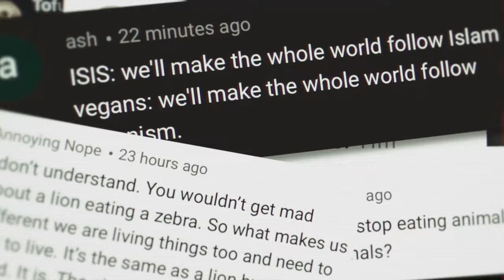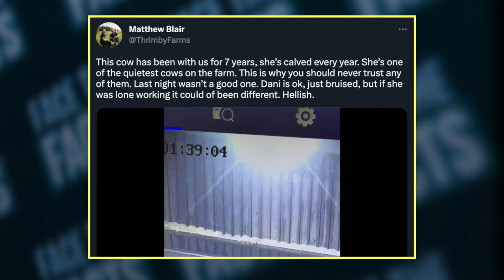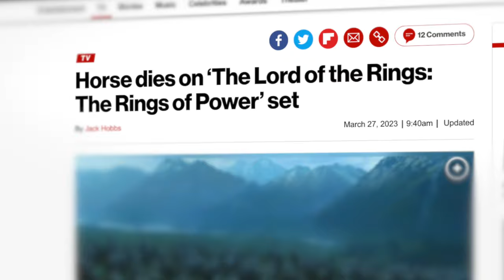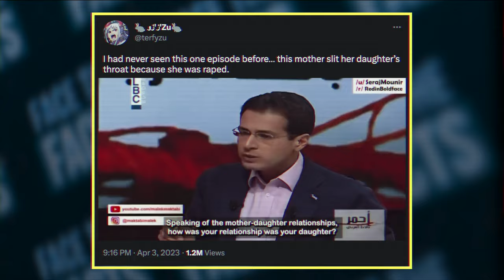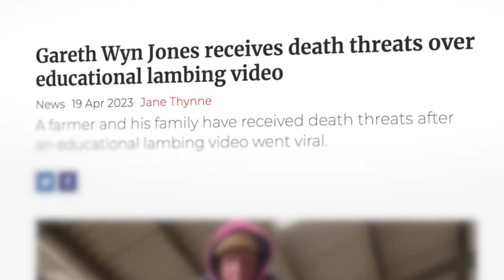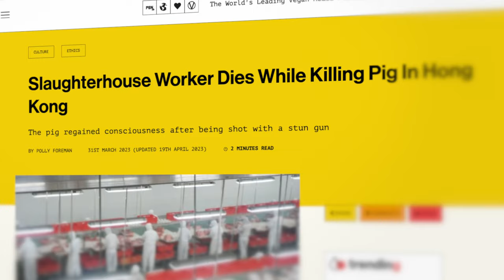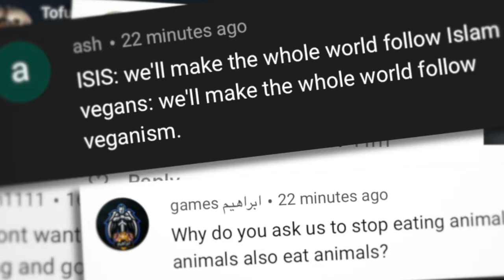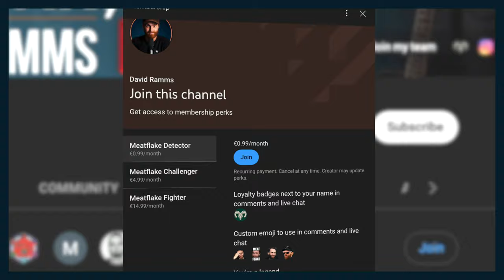Aubrey Plaza is a Dirty SELLOUT in her new Milk Ad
💥 | Please join the David Ramms team to help me make more videos OR become a YouTube Member

The video: Aubrey Plaza the actress known for playing annoying sarcastic roles in TV shows is playing an annoying sarcastic role for a cringe new TV ad for milk. This story and more in today's Face The Facts Friday

00:00 Aubrey Plaza in new milk ad
01:08 18,000 cows in farm fire
01:23 Dairy company installs cow crossing
02:01 Cow vs dairy farmer
02:30 Cow vs cyclist
02:52 This is the future vegans want
03:15 Joaquin Phoenix angers vegans
04:18 Degeneracy
04:45 Vegans blamed for horse fall at Grand National
07:14 I was wrong about culture and tradition
09:06 Vegan "extremists" vs goat snuggling
10:20 Vegan locks himself inside pig gas chamber
11:39 Farmer threatened over this Twitter post
12:59 Poetic justice?
13:31 Vegans should let kids be kids
14:27 Responding to comments from our Meatflakes Of The Week